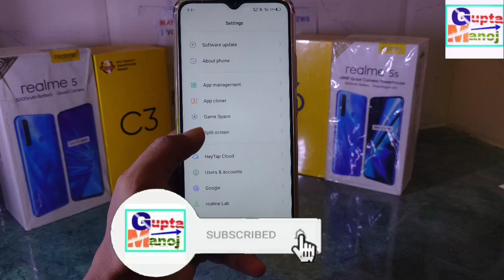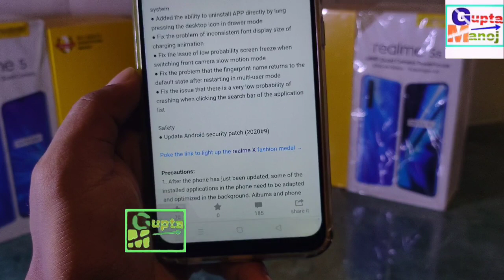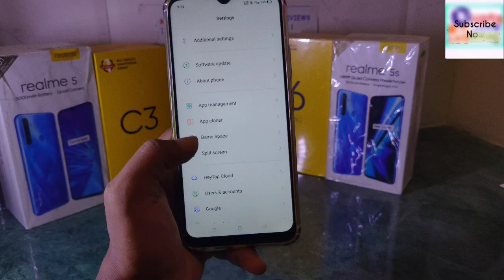Realme September Official 2020 Update Good News For Users | Realme Device Aug/Sep Official Update